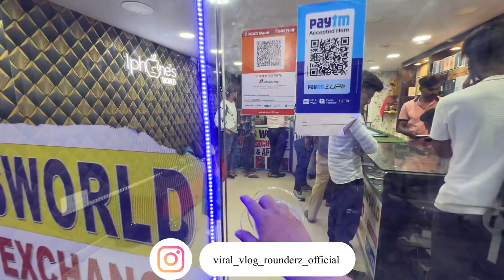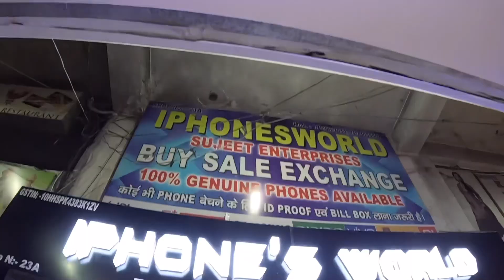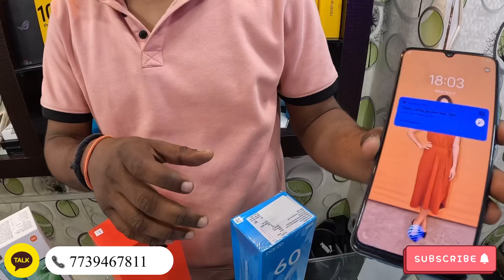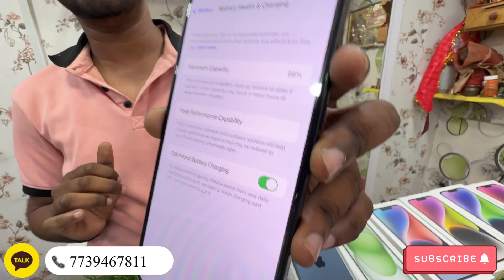सबसे सस्ता Phone😱 ₹3,500 मे Phone 🇮🇳 | 🔥USED PHONE |CHEAPEST SECOND HAND MOBILE MARKET IN PATNA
Hello Guyz

सबसे सस्ता Phone 😱Biggest  Deal 2023🔥| USED PHONE |CHEAPEST SECOND HAND MOBILE MARKET IN PATNA

Shop Name : iPhone World Patna

Address : Ground  floor Maharaja Kameshwar complex Frazer road Patna 800001 , Shop No 23A

इतना बड़ा और सस्ता Offer🔥| Cash On Delivery All India | CHEAPEST SECOND HAND MOBILE MARKET IN PATNA

1. Second hand mobile in Patna
2. Second Hand Mobile Bazar Patna
3. Mobile Market Patna
4. Phone Market Patna Bihar
5. Fone bazar bihar Patna 2023
6. Cheapest mobile market
7. Indian Mobile Bazar
8. Budget Mobile Patna
9. Budget Second Hand Mobile Bazar
10. Second Hand Mobile in Patna 2023
11. Patna Second Hand Mobile Market
12. Mobile ka market Patna 2023
13. second hand mobile Patna
14. Patna second hand mobile
15. New mobile video Patna second hand
16. Used mobile for sale in Patna 2023
17. Phone Hub in Patna Bihar
18. Phone ka dukan Patna me
19. Bihar ka sabse Sasta mobile market
20 Second Hand Mobile in Patna